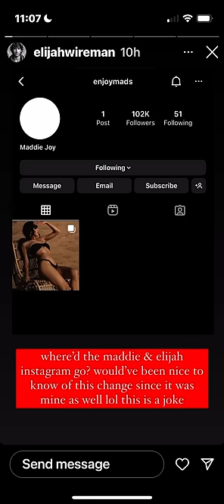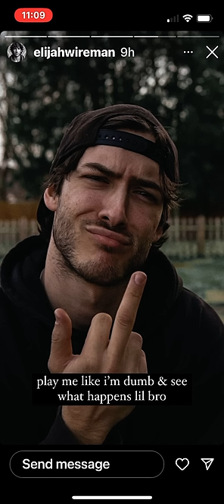Elijah Wireman on Maddie Instagram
Some real tea for you homies!! Elijah Wireman explains what happened with the shared Maddie and Elijah instagram account.